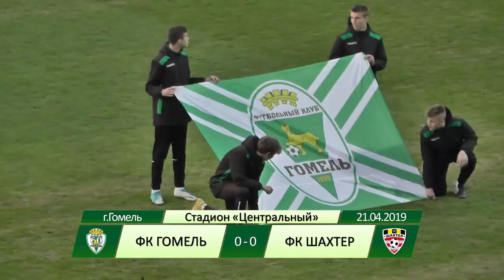Гомель 0-1 Шахтер. 21.04.2019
Видеообзор матча 4 тура чемпионата Беларуси по футболу Гомель 0-1 Шахтер. 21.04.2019